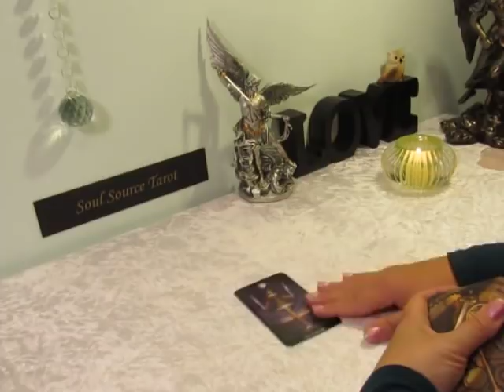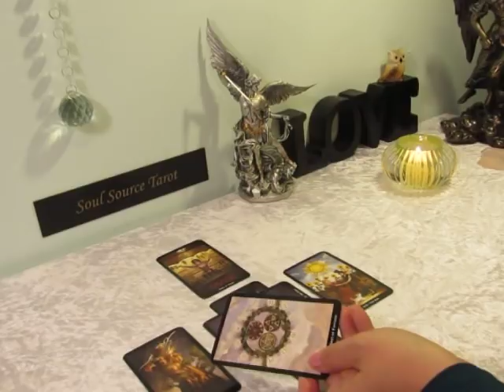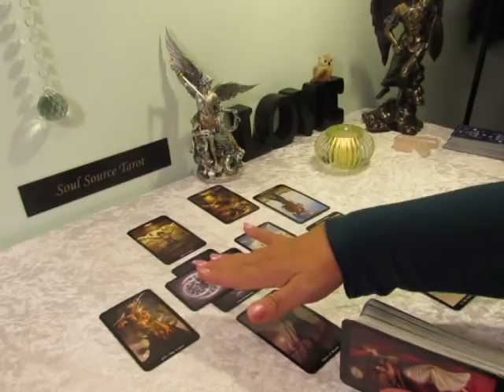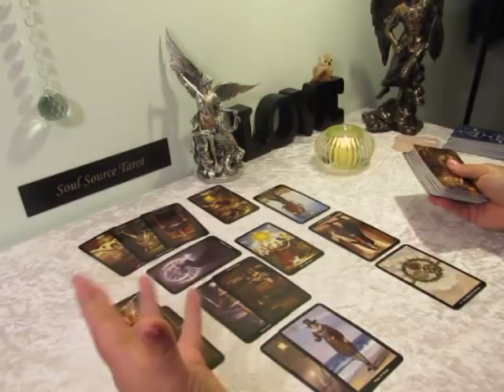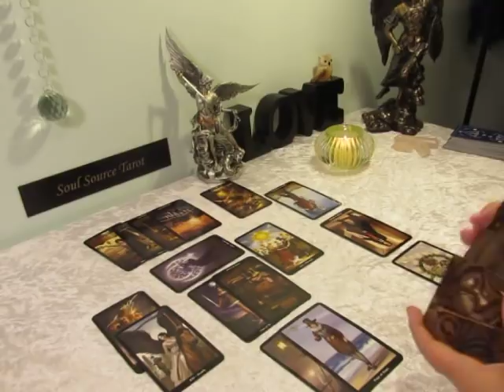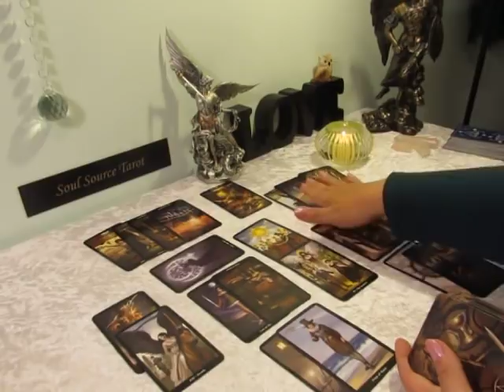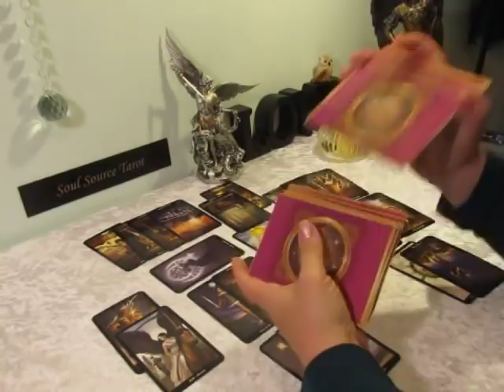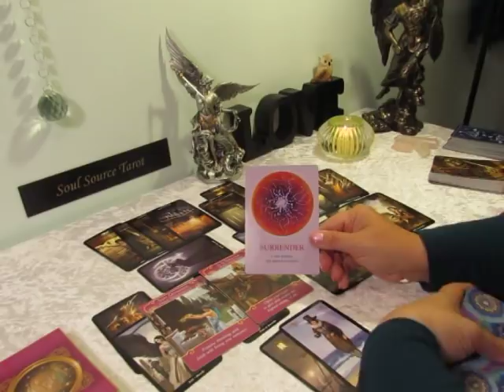Taurus April 15 to 21 Do Not Settle~Happiness is Coming~Taurus Tarot Reading